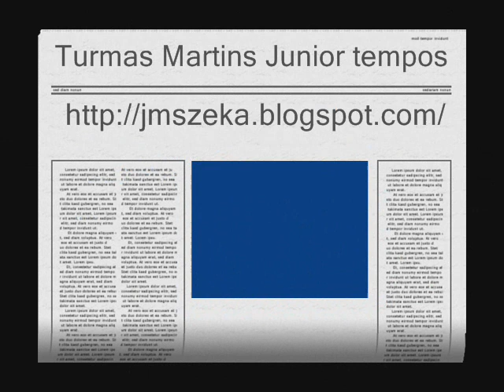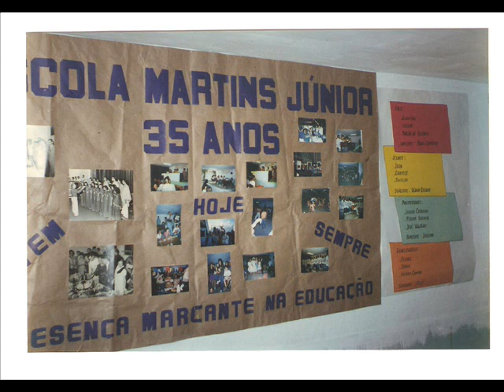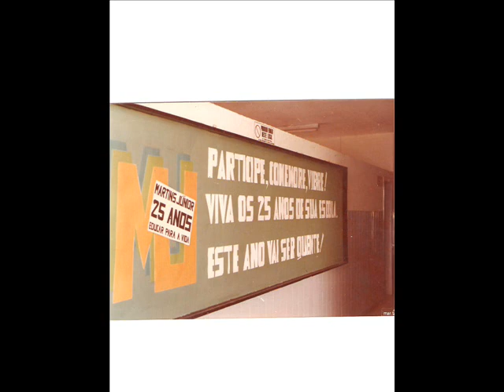Marrtins Junior- 50 a 2010 varios. 50º anos .wmv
Ciclos de nossas vidas, como o temo, o senhor da  razão muda as coisas,
abs JMS